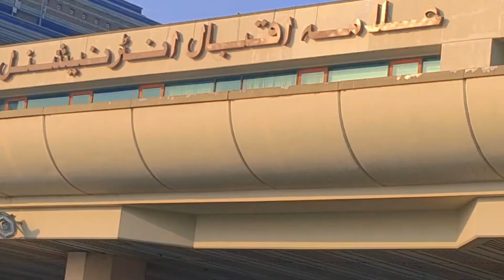Hum gaye mehndi ke function mein🤩🎊💐🥳